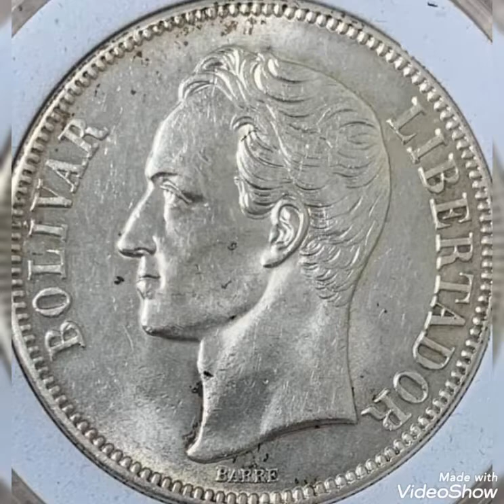1936 Venezuela & 25 LEI Silver,coin Value and price rare .